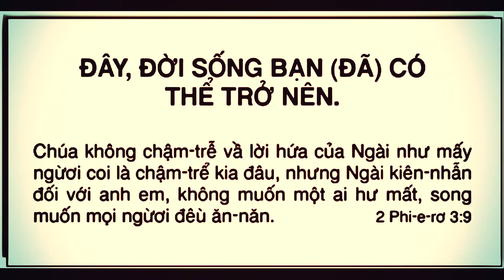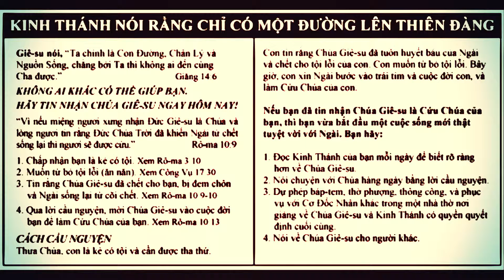đây là cuộc sống của bạn,this was your life